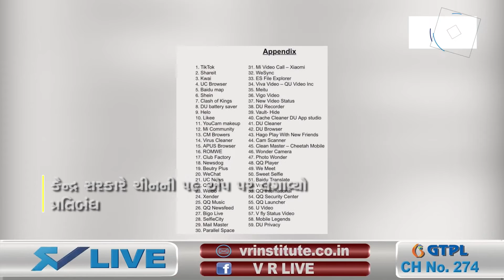બોર્ડર સાથેના વિવાદ વચ્ચે ભારતે ચીનને આપ્યો ઝટકો | VR LIVE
Topic - બોર્ડર સાથેના વિવાદ વચ્ચે ભારતે ચીનને આપ્યો ઝટકો| VR LIVE

Reporting BY VR LIVE

Anchroing - Neha   |  Copy Editor - Harshid | Nirmal | Hasit

Edited By : Mehul |  Uploaded By - Varun

મોબાઈલ ફોનમાં ચેનલ જોવા માટેની લીંક : Vrnewslive.com